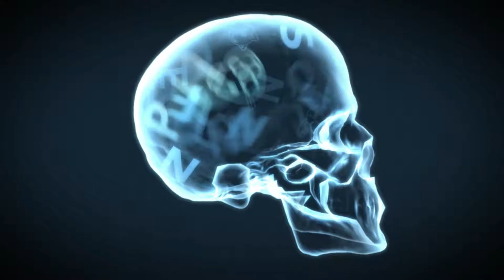Think Fast: Song of Time (Cadence of Hyrule)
The rhythm and beat to defeat a Keese

Cadence of Hyrule is available on digitally on the Nintendo eShop for $25

Keep in touch via the social media!